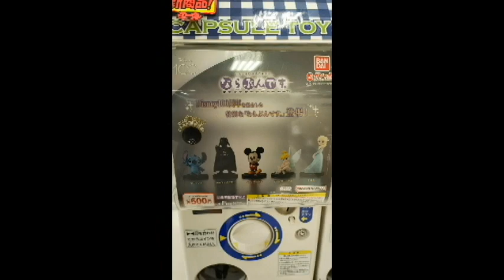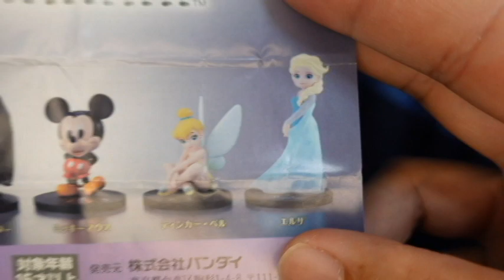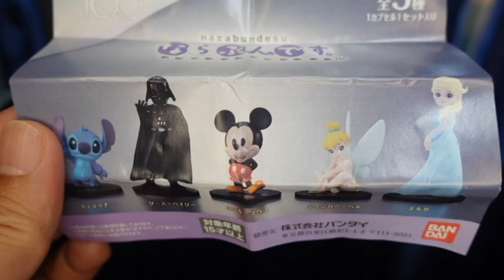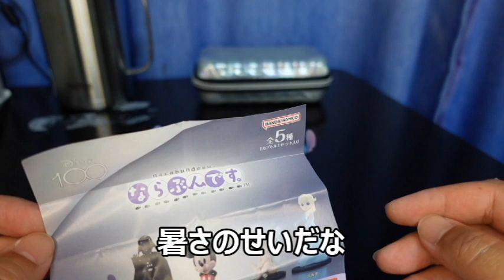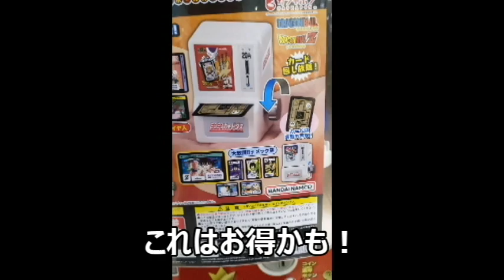ディズニー100周年のガチャガチャ 500円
ディズニー100周年のガチャガチャ　500円　です。